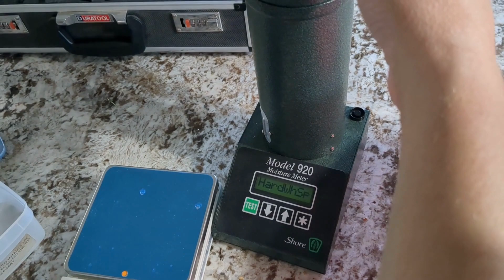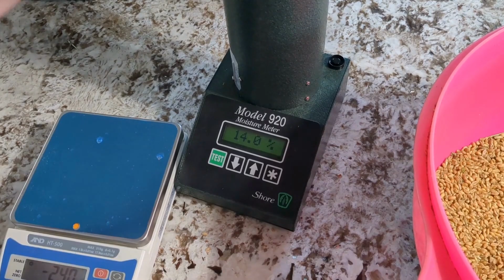Gros problème!!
Il nous manque du blé blanc bio!! On continue de courir chisel, séchage de grains et vider un silo de blé blanc biologique.